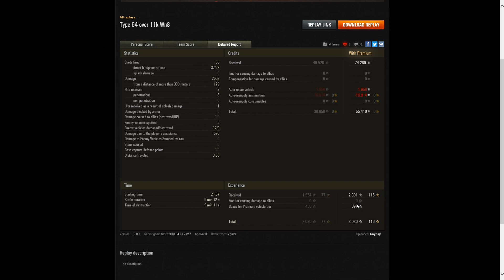World of Tanks Gast-Replay 0309 (deutsch) Der BAM ! der Woche 61 - Der Type 64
World of Tanks, Panzerass, Type 64, Tier 6, Premium Light der Chinesen, gespielt von Snypsy. Der 61. Bam ! der Woche steht unter dem Motto: TopTier Rape

Mein Rechner:
CPU: Intel Core I7 7700 4,2 GHz
RAM: 16 GB DDR4
Grafik: NVIDIA Geforce GTX1060 6GB
Mikrofon: beyerdynamic MMX2

WaidmannsHeil62:        €100.00
Bley12:                             €40.00
Saarkoholik:                    €30.00
pomPhoenix                   €25.00
Der_Duesseldorfer73:   €10.00
GolddiggerVII:                €10.00
Firlefanzs:                       €10.00
Lieblingsmensch:          € 5.00
Alexus:                            € 1.00